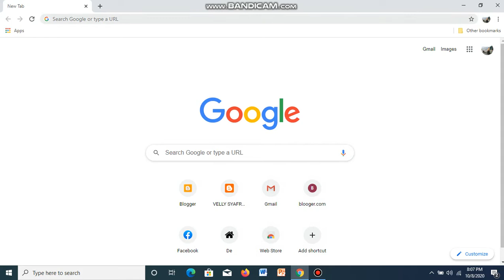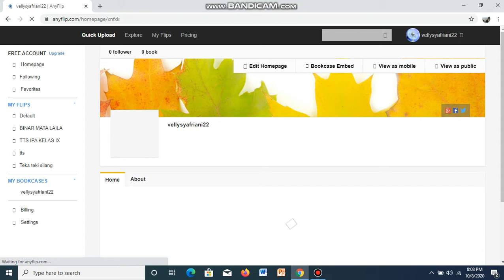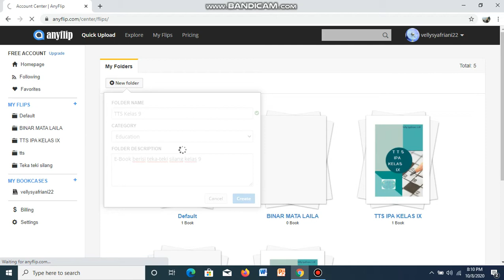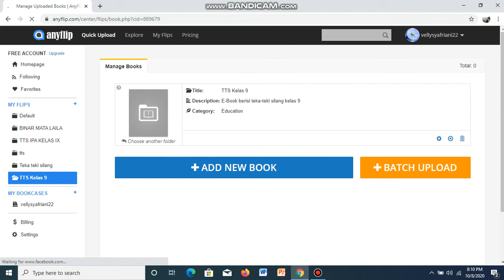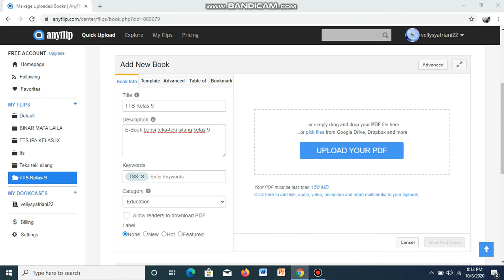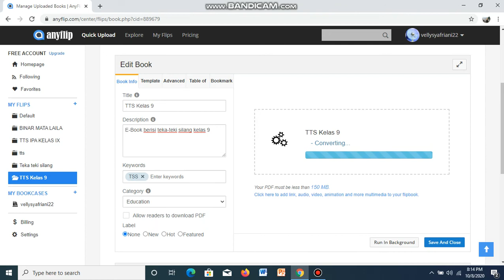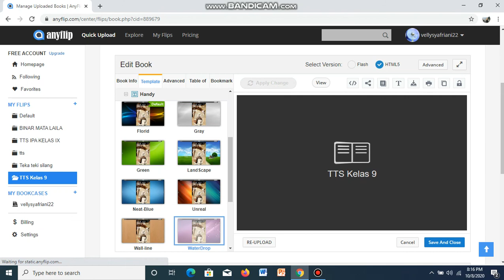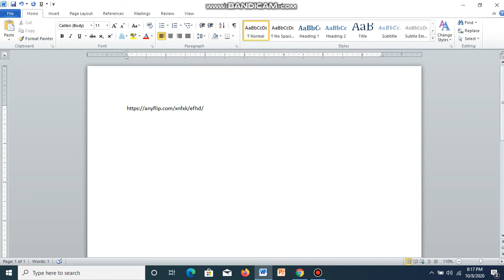Membuat E-Book dengan Anyflip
Membuat E-Book dengan aplikasi Anyflip, sangat mudah. Tinggal sediakan naskahnya dalam bentuk PDF.